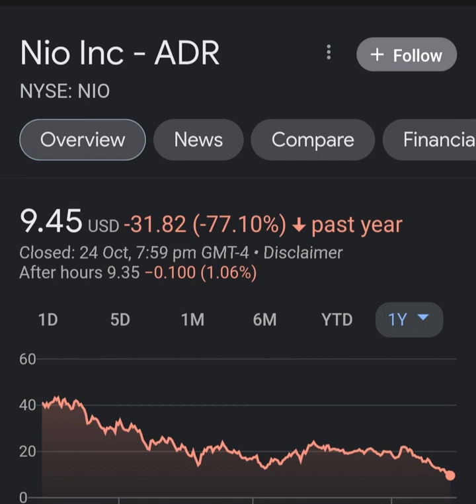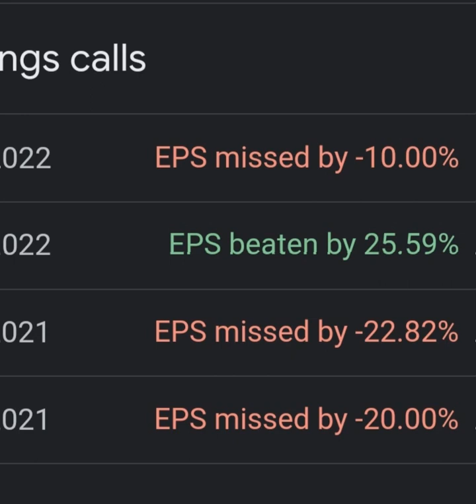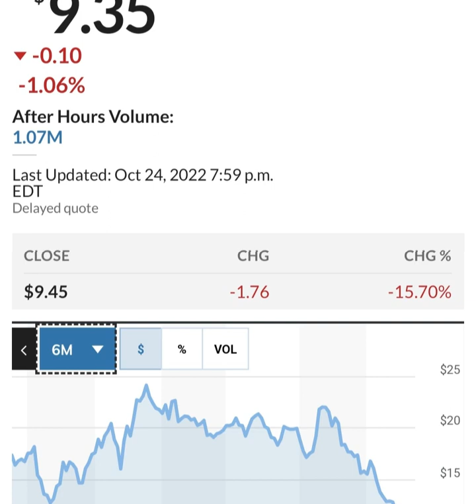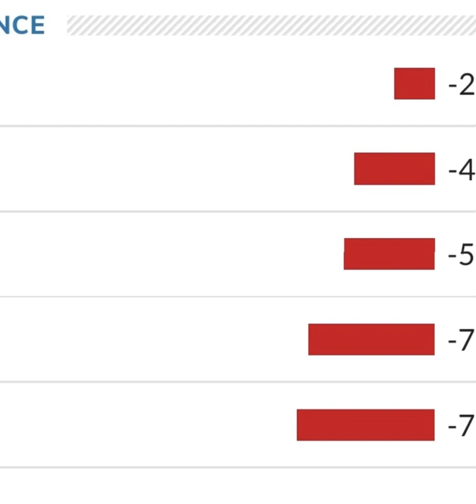BREAKING!! GOLDMAN SACHS Said THIS About NIO 🤯 Nio stock 😳 Nio Stock Analysis 🚨 Stocks to buy now